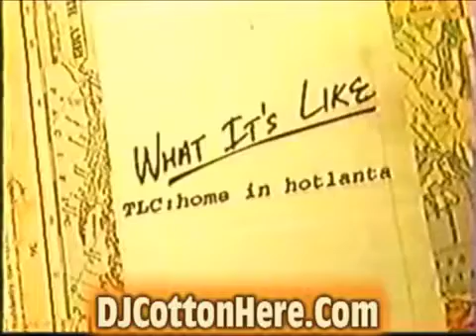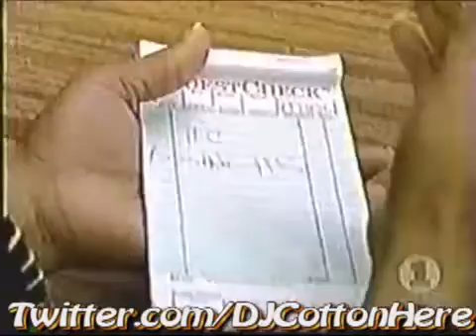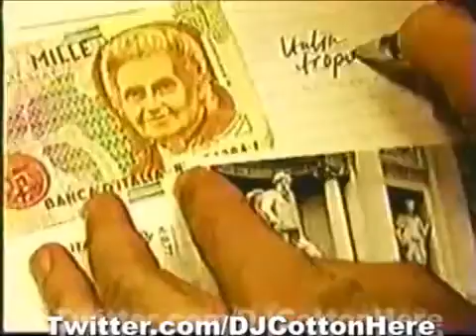TLC Goes Back Again House To ATL 2002 Component 1 Of 2 &